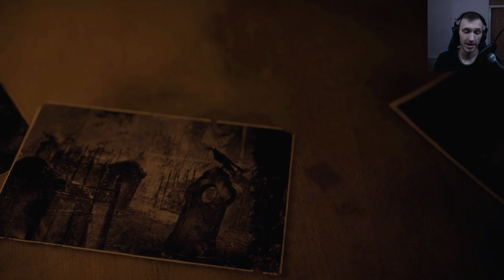THE FINALE | Resident Evil 4 Remake | Let's Play | Part 13